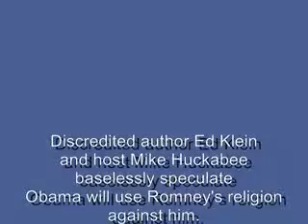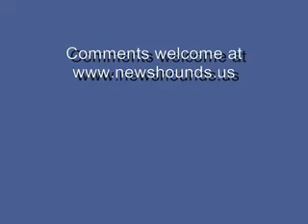Huckabee And Klein Baselessly Speculate Obama Will Use Romney's Religion To Attack Him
- Mike Huckabee - fresh from his partisan gig at the Republican National convention - hosted discredited author Ed Klein to help smear President Obama by suggesting he MIGHT use Romney's religion against him.